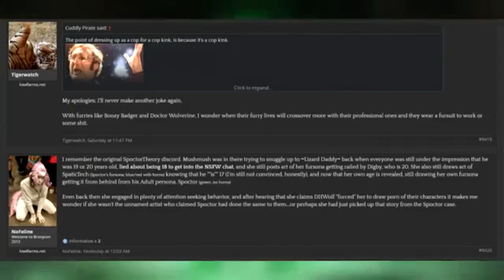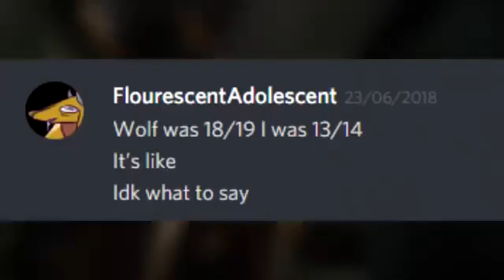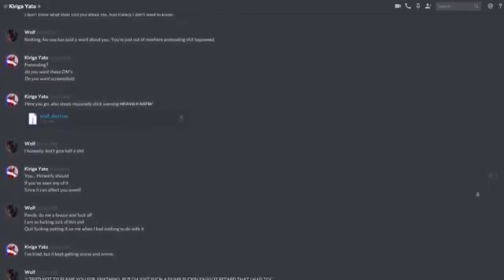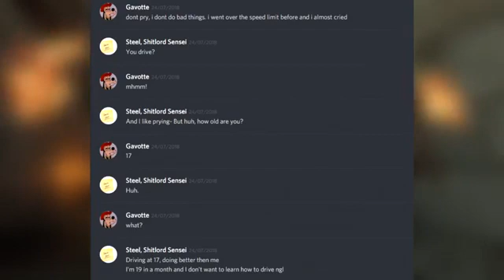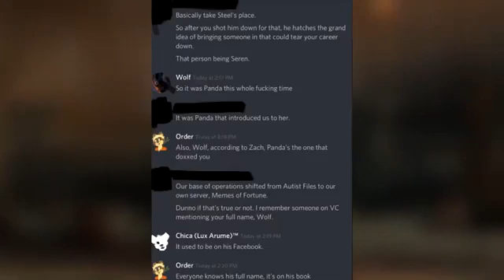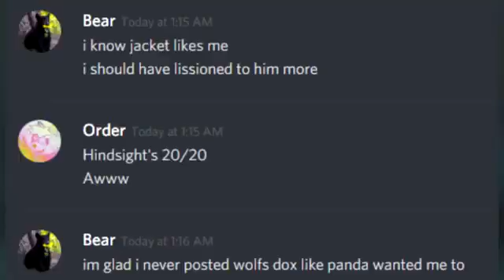Dishonored Wolf : A Final Update ( Uneditied)